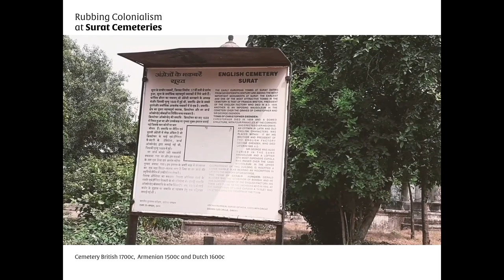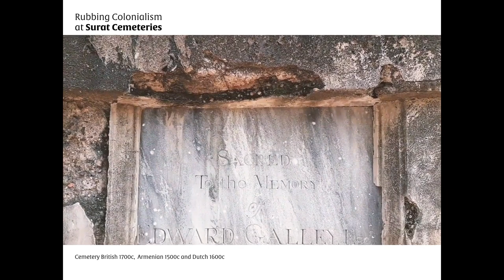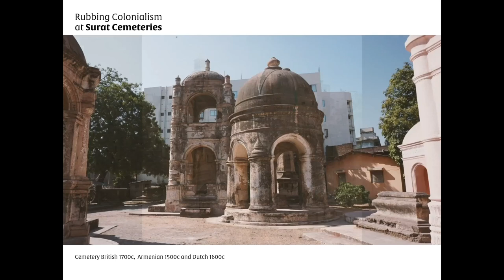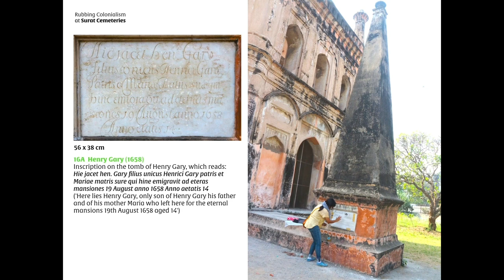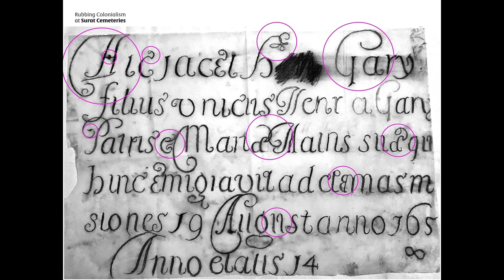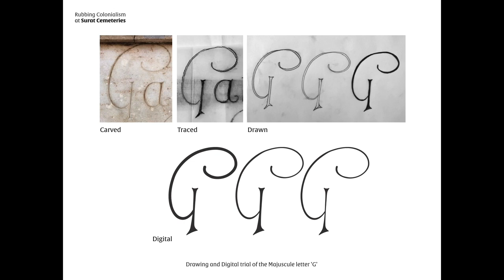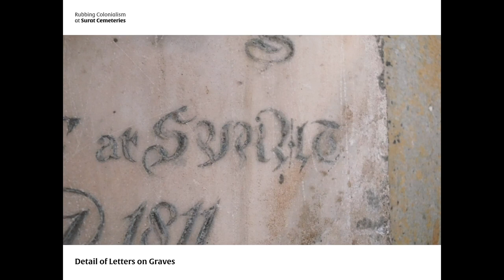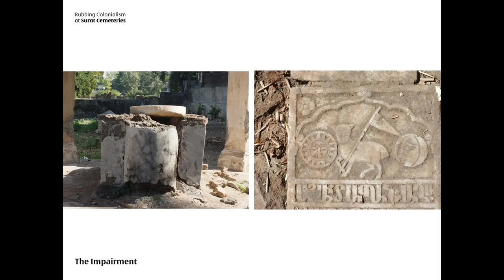Rubbing Colonialism at Surat Cemeteries | Zenab Bastawala | ATypI 2020 All Over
In 2017, Zenab Bastawala visited the British, Dutch, and Armenian cemeteries known as Alampanah and Gulam Falia. The colonials impressed the natives by constructing enormous ornamental mausoleums—around 300 to 400—at the respective cemeteries. The earliest grave is dated circa 1649. Each grave allows a discussion of the origins of the cemetery, the chronology of the tombs, and the identity and status of the dead.

The British, Dutch, and Armenian cemeteries are located within a short distance of Katargam Gate, Katargam, Surat, and Gujarat, India. These graves are beautifully carved in English, Dutch, and Armenian, using the Latin and Armenian scripts. The calligraphy and typography communicate the monumental inscriptions with rustic capitals, uncials, half-uncials, chancery hand, bastarda, and cursive Italian styles. Additionally, ornamental patterns of flowers and animals are used as motifs of angels and demons, and are maintained under the ASI (Archaeological Survey of India).

The majority of these monuments are showing signs of severe decay, with marble slabs crumbling, leading to them being removed or stolen. Bastawala decided to take action to conserve them by maintaining the physical stones and documenting the inscriptions and cataloging their text locations—a very time-consuming process—and began by cleaning the slab with water, then estampaging on paper. This paper is then preserved by scanning the document or photograph to build a digitized archive online that’s accessible to a larger audience and increasing the utility of this collection. In addition, Bastawala will be creating a library of inscribed letterforms as typefaces or font families.

Presentation by Zenab Bastawala followed by Q&A led by moderator Sunita Dangol.

Zenab Bastawala is an educator, typographer, and sign collector. She acquired a Bachelor’s Degree in visual communication design from Swinburne University, and a Master’s Degree in typeface design from the University of Reading. Bastawala teaches at the Srishti Manipal Institute of Art, Design, and Technology in Bangalore, India. Here, she founded Thinking Letterforms, a letterpress print lab, where she conducts workshops on the theory and practice of typography and typesetting. Bastawala has particular interests in Indian archives and experimental tools used to create Indic letterforms that have visual texture and contemporary interpretation of traditional.